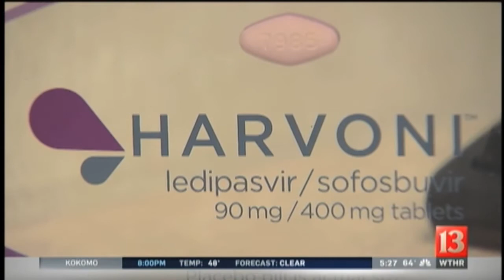Curing Hepatitis C - WTHR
Dr. Steven Norris, infectious disease specialist, Community Physician Network, talks about Sovaldi, a new treatment option for hepatitis C.